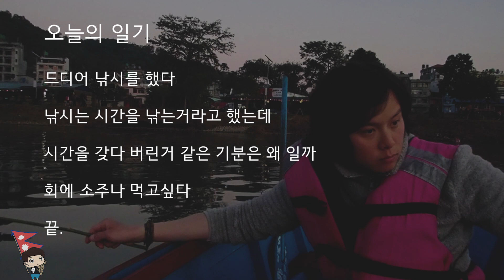포카라 페와호수에서 낚시대 만들어서 낚시하기 : 틸라피아(역돔) 루어, 찌 낚시 - EP 031 [네팔]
실수로 낚시대 만드는 장면을 못찍었습니다

진짜 저거 제가 만든건데 못찍었습니다

배가 산으로 가려고하는지

나룻터가 굉장히 시끄럽네요
조용히 시켰어야되는데

Camera - Iphone 8, Olympus TG-6